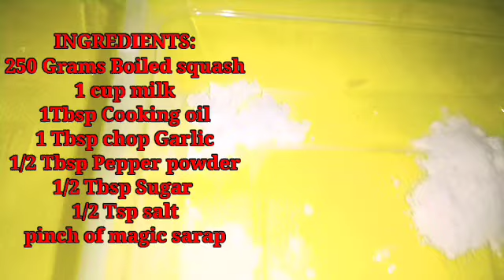HOW TO MAKE THICK SOUP-A PUMPKIN SOUP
This video is all about making of thick soup which is squash soup for NC II